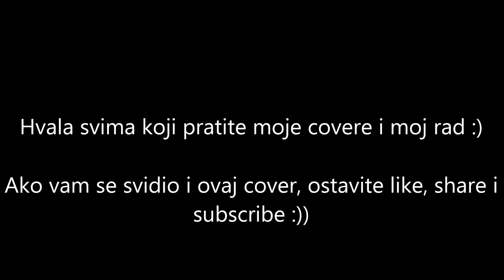Macbeth - Kajlo stara (Emir Hadzihasanovic Cover)